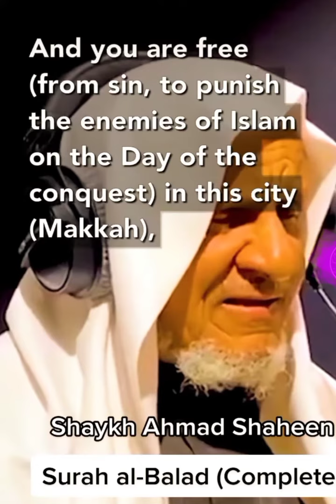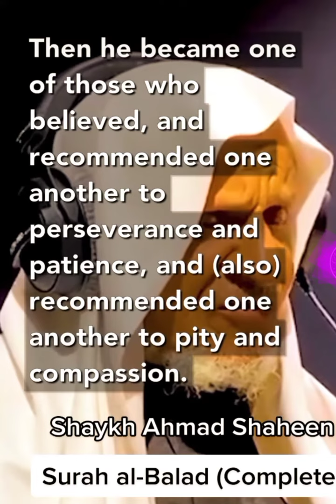Qur'an.. Surah Al Balad complete